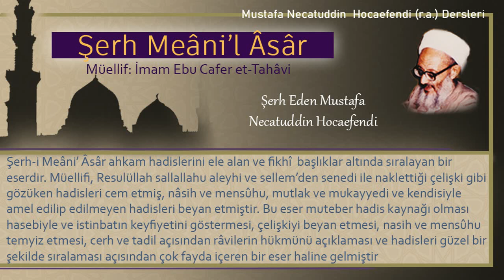50 | Rükû ve secdede söylenmesi gerekenler | Mustafa Necatuddin